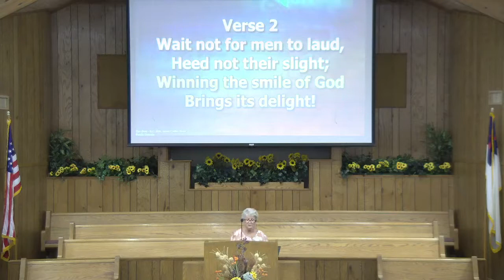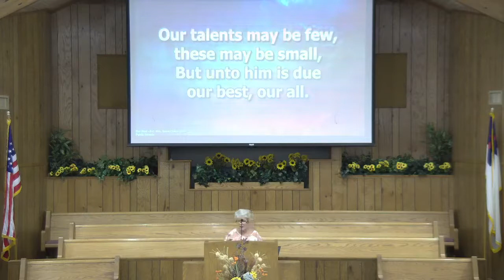Sunday, September 19 - Acts 20 Bro Dustyn Lewis - "Encouraging the Elders"